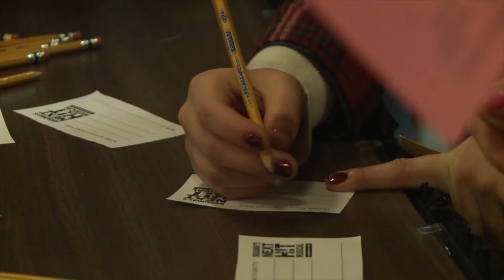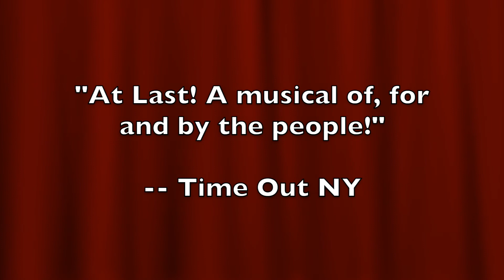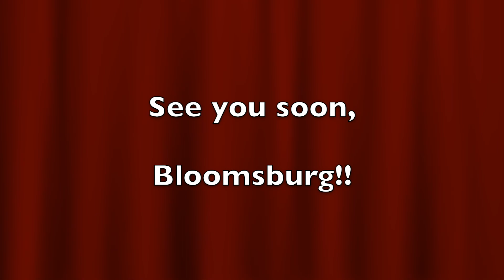Hello Bloomsburg University, from Broadway's Next Hit Musical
On Sept 17 Broadway's Next Hit Musical heads to Carver Hall at Bloomsburg University to bring you a fully improvised musical based on YOUR song title suggestion. Company members Rob Schiffmann and Deb Rabbai are quite excited to head that way (and it's not just because Bloomsburg is incorporated). For tickets and info and to find out when BwaysNHM is coming to YOU, go to BroadwaysNextHitMusical.com